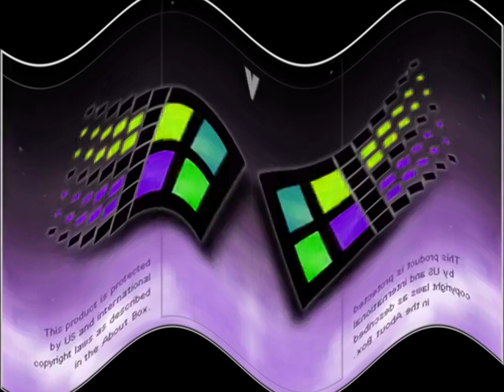Windows Startup and Shutdown Sounds in G-Major 200